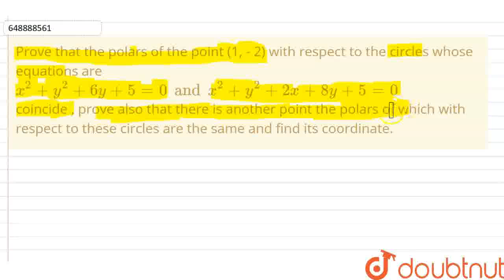Prove that the polars of the point (1, - 2) with respect to the circles whose equations are x^(2...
Prove that the polars of the point (1, - 2) with respect to the circles whose equations are x^(2) + y^(2) + 6y + 5 = 0 andx^(2) + y^(2) + 2x + 8y + 5 = 0coincide , prove also that there is another point the polars of which with respect to these circles are the same and find its coordinate.
Class: 11
Subject: MATHS
Chapter: THE CIRCLE
Board:IIT JEE

👉 Have Any Query? Ask Us.